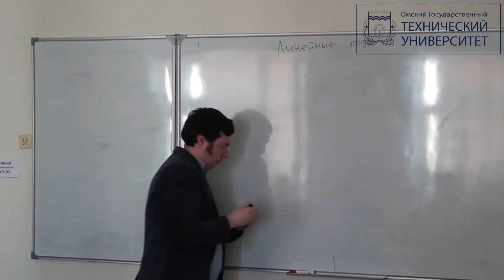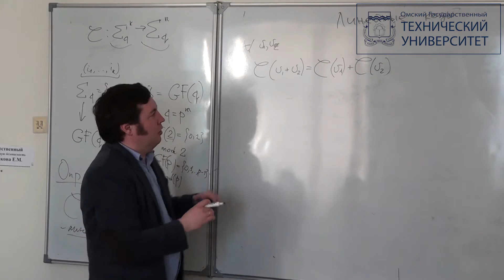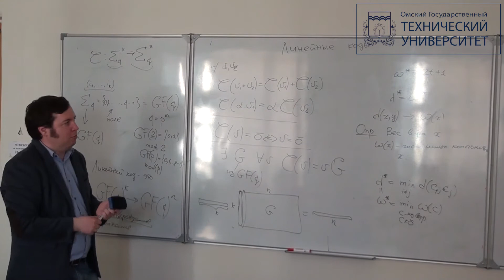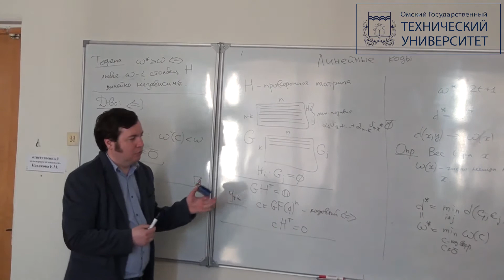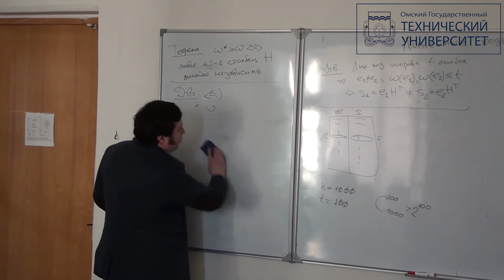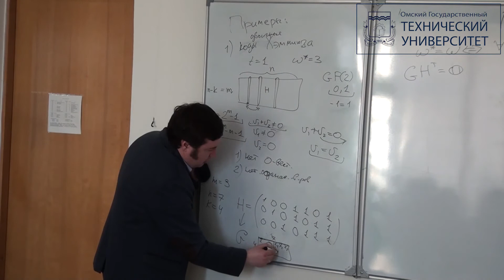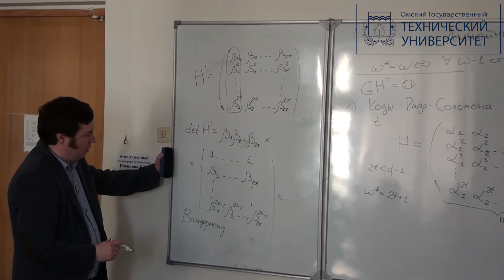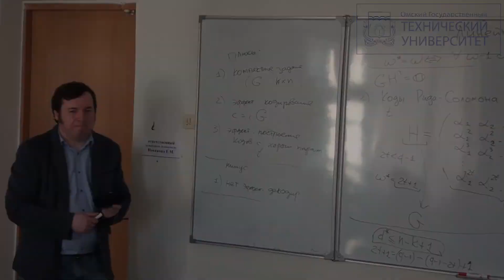Рыбалов А.Н., "Введение в коды, исправляющие ошибки", лекция №2